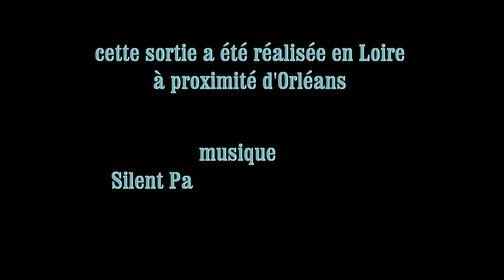mulet de mer en kayak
Pêche du mulet de mer en kayak sur la Loire.
J'ai utilisé une cuillère Suissex n°1 bis faiblement plombée
(3 à 5 gr maxi).Cette cuillère est équipée d'un hameçon simple
sur lequel je mets un ver de mer.